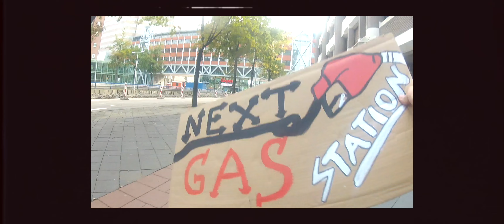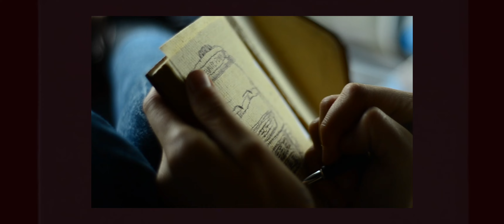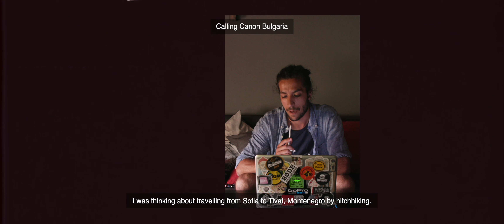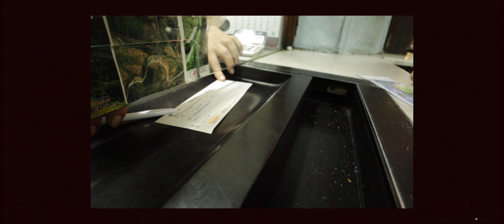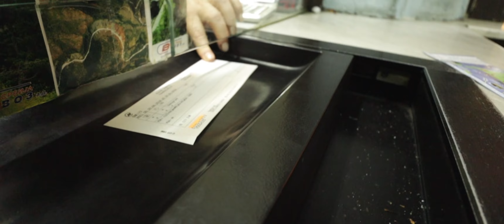А Hitchhiker's Guide to Filmmaking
This isn't really a guide. But then again, it never is.

This is a look back at how hitchhiking ultimately inspired me to tell better stories, to go on adventures, and to try and decide what is worth documenting (everything is).